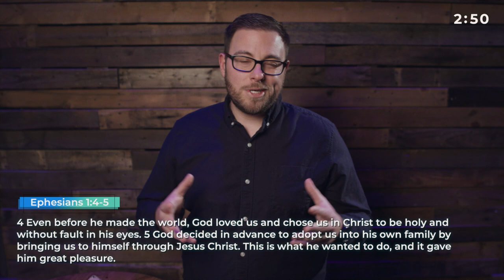2 Good News | Close to God Devotional Series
I received a text message from a young man, a believer in God. He said a lot of things were going on in his life and he wasn’t where he wanted or needed to be. He was trying to tell me he feels distant. He told me he wanted to have a closer relationship with God but he didn’t know where to start.

I have good news for everyone who can relate to this young man. God wants to be close to you. God wants you to have a strong and personal relationship with Him. The good news is, you don’t have to strive or convince God to be close to you. God wanted to be with you first.